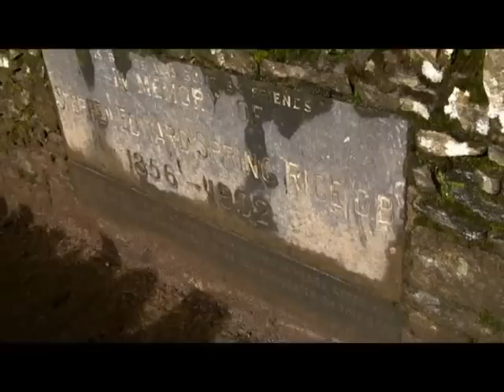Aira Force Waterfalls 2011.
Aira Force & High Force Waterfall , Ullswater , Cumbria , 2011.